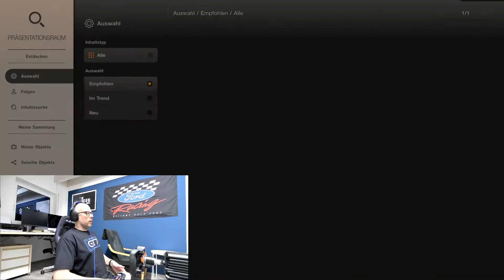GT7 - 2022 - Tägliches Online Rennen - Monza - Gr.3 - Ford Mustang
Von P2 geht es im Ford Mustang in Italien an den Start.